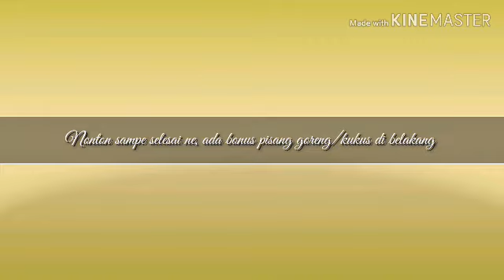TAHU ISI ala TINNE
Turn on the bell🔔   notification, for the first to watch My new video